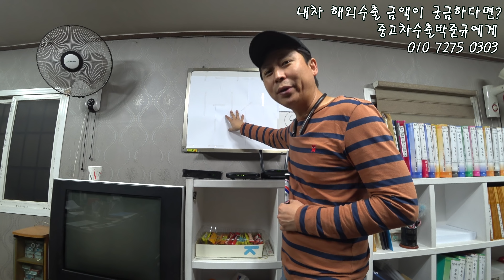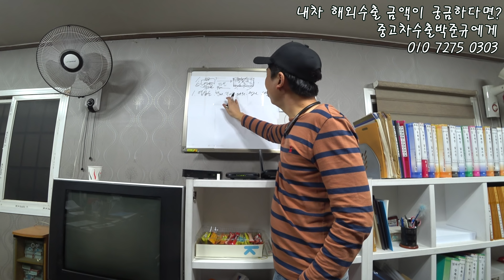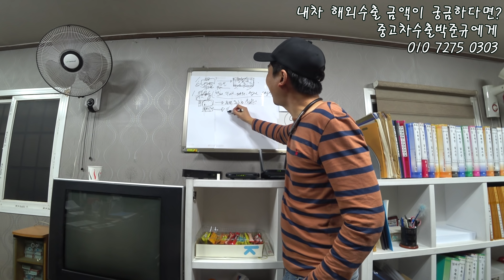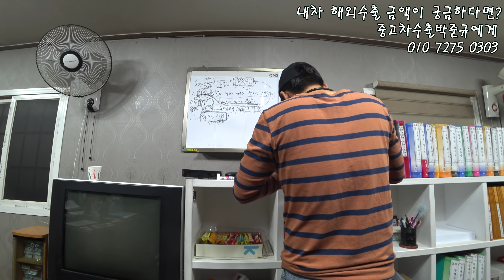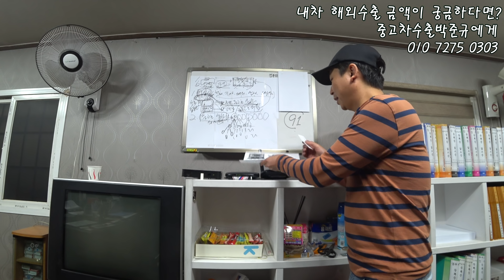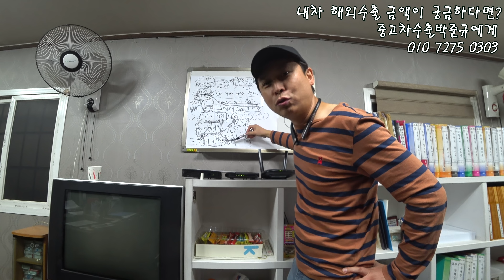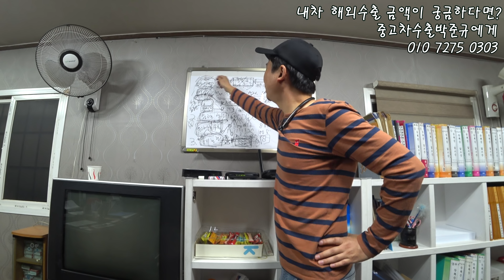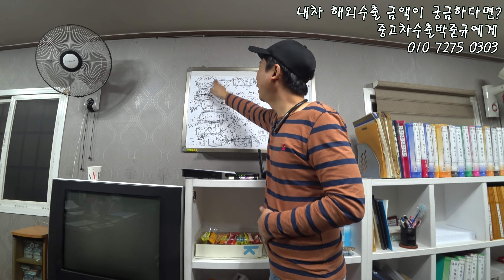[중고차수출강의] 1. 수출의 시작과 방법을 재미나고 진중하게 알아보자 -1인창업의 성공을 기원합니다- ( EXPORT KOREAN USED CAR )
이런걸 돈주고 듣는다구요? 그리고 돈을 요구한다구요?
제가 모두 드리겠습니다 모두 진정성있게 드릴께요~
저의 경험은 수십수백의 가치가 있을것입니다
자 시작할 준비 되셨나요?
영상을 보는 순간 이미 당신은 준비된 중고차수출인일것입니다